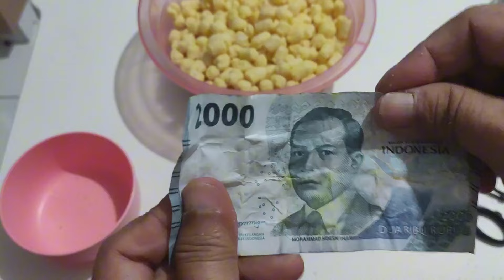BENER GA SIH?!! Ciki GOLD ARIES ini berhadiah ?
Hallo Gaes
Video kali ini kita buktikan BENER GA SIH?!! Ciki GOLD ARIES ini berhadiah ? langsung aja kita gas kan!!